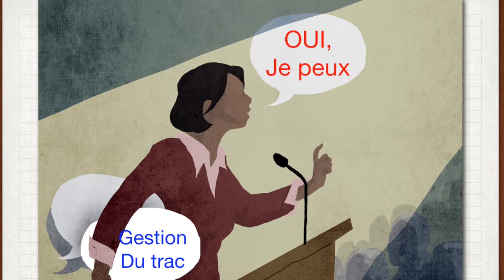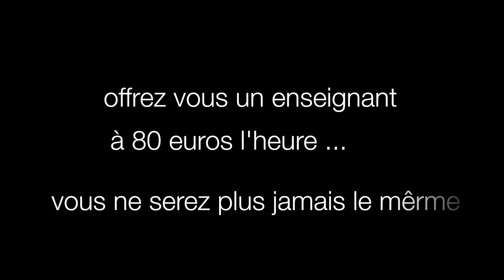Faire baisser la pression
Avant un oral ou un entretien pour un stage ou une embauche,
vous pouvez faire baisser votre pression. Vous serez gagnant pendant l'entretien. Implacable et indispensable.